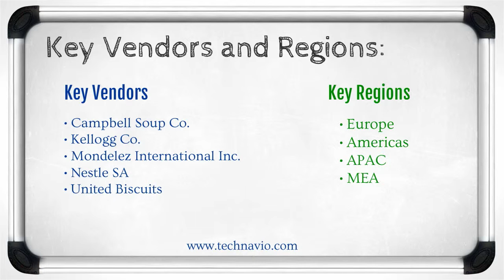Global Cookies Market 2015-2019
TechNavio's report, the Global Cookies market 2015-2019, has been prepared based on an in-depth market analysis with inputs from industry experts. It covers the Global Cookies market landscape and its growth prospects in the coming years. The report also includes a discussion of the key vendors operating in this market.